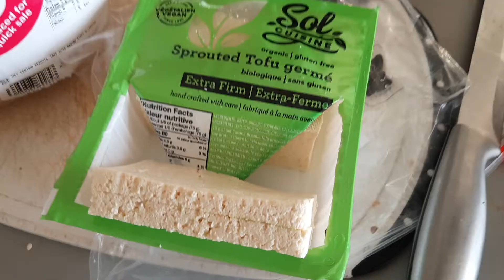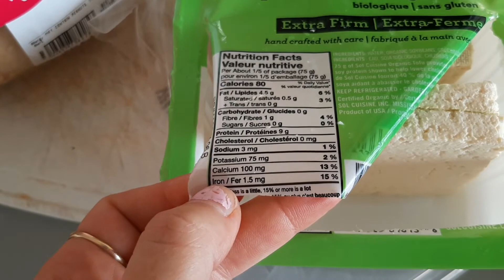What I Eat In A Day | Pregnant Vegan Mom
Thank you for your support & watching my video!
Today I show you what I eat in a day as a pregnant vegan mom. I am currently 24 weeks pregnant :)